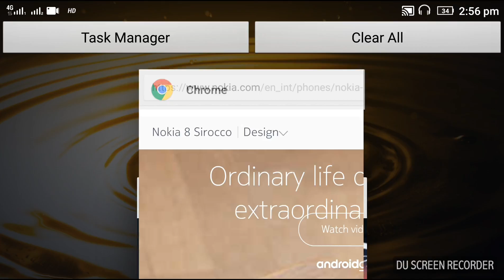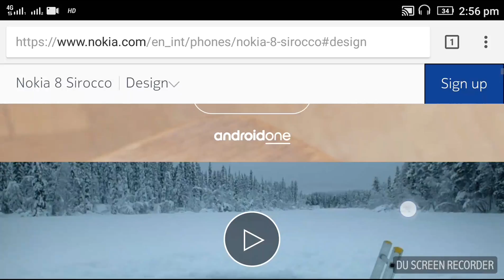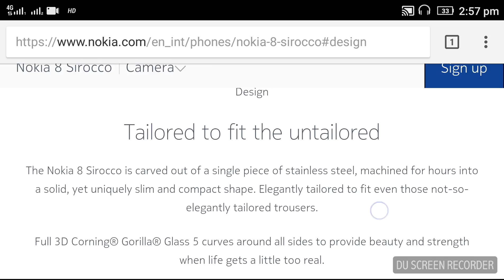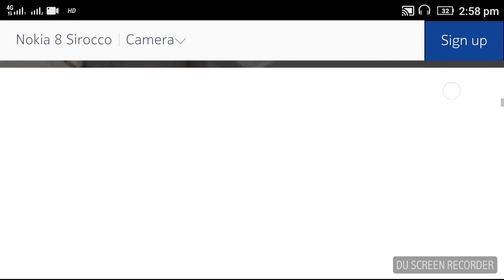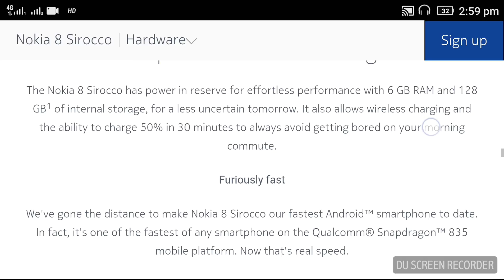WMC :- Nokia 8 | Nokia 8 sirocco | Full specification of Nokia 8 sirocco.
WMC RELEASED Nokia 8 sirocco the latest updated smartphone of Nokia 8 flagship series with outstanding features.
Know about all specifications of Nokia 8 sirocco smartphone and affordable price.
Last Sunday HMD Global released Nokia 8 sirocco smartphone in bercilona in world mobile Congress.
Features:-
3d Corning baseless DISPLAY outstanding look
5.5" display for best view
4k quality video display.
6GB RAM and 128 GB internal memory
Best quality sound effects.
Totally EXTRAORDINARY SMARTPHONE FOR ORDINARY LIFE.